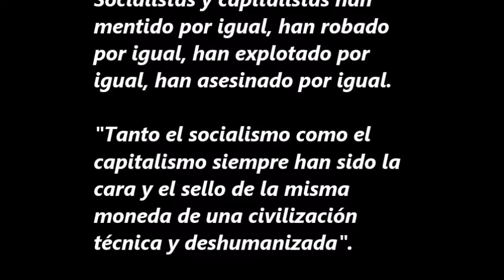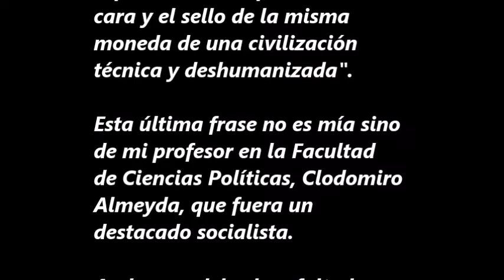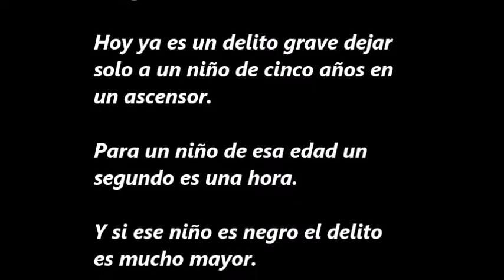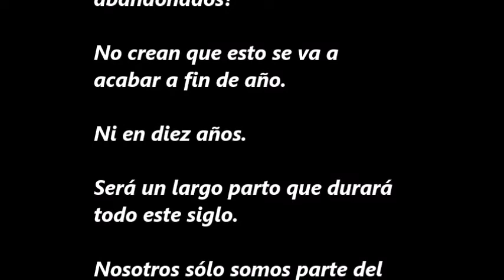1311. UN NIÑO BRASILEÑO Y EL GERMEN DE UNA NUEVA CIVILIZACIÓN.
Una nueva civilización en germen se hace presente cada vez con más fuerza.

Algunos no quieren captar la fuerte sensibilidad de la sociedad en torno a ideas matrices como la no discriminación por raza, edad, sexo, religión, creencia o ideario político, el cuidado de los niños, la transparencia política, el respeto a las minorías o la igualdad de derechos.

Es un error adjudicar esta actitud como una bandera circunstancial de lucha de uno u otro bando político.

Socialistas y capitalistas han mentido por igual, han robado por igual, han explotado por igual, han asesinado por igual.

"Tanto el socialismo como el capitalismo siempre han sido la cara y el sello de la misma moneda de una civilización técnica y deshumanizada".

Esta última frase no es mía sino de mi profesor en la Facultad de Ciencias Políticas, Clodomiro Almeyda, que fuera un destacado socialista.

Ambos modelos han faltado a los derechos humanos por igual y hoy están en serios aprietos.

Qué decir de todas las instituciones religiosas que tienen quebrados todos sus tejados.

Es un "claring" cultural, al decir de Heidegger, es la apertura hacia una nueva civilización.

Un claro que se va abriendo en un bosque cerrado, confuso y peligroso.

Es el germen de una nueva civilización basada en la cooperación, la naturaleza, la inclusión, la diversidad y la integración social.

Hoy ya es un delito grave dejar solo a un niño de cinco años en un ascensor.

Para un niño de esa edad un segundo es una hora.

Y si ese niño es negro el delito es mucho mayor.

Y si ese niño muere por negligencia de una adulta es una tragedia nacional.

Y si la madre de Miguel da Silva es una mujer pobre que trabaja para esa negligente mujer rica y el hijo es único, nos parte el alma a todos los habitantes de este planeta.

Pero a su vez esta sociedad contradictoria, como un niño de cinco años, no valora debidamente la autoridad, ni la ancianidad, ni el orden, ni las leyes.

Y está pagando caro esa negligencia.

Como vemos, el nacimiento de toda nueva civilización tiene sus costos, sus paradojas y sus contra marchas.

¿Cuántos de los que marchan evaden impuestos, no pagan sus pensiones alimenticias o tienen a sus abuelos o padres abandonados?

No crean que esto se va a acabar a fin de año.

Ni en diez años.

Será un largo parto que durará todo este siglo.

Nosotros sólo somos parte del embarazo.

Y muchos no veremos jamás al recién nacido.